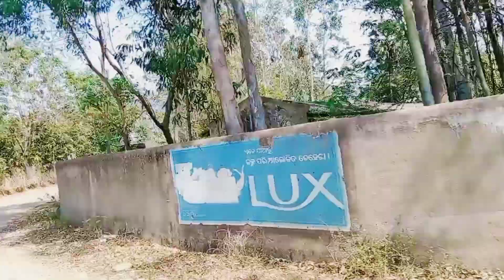କାହା ବାହାଘର? | Ranjita & Barsha Vlogs | Daily Vlogs | Family Vlogs